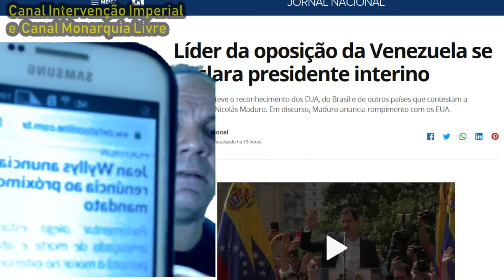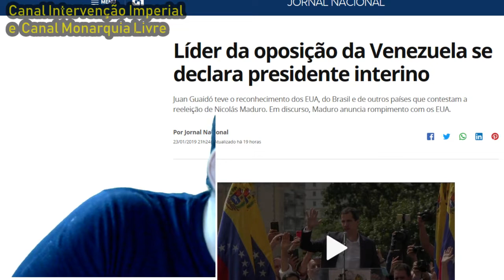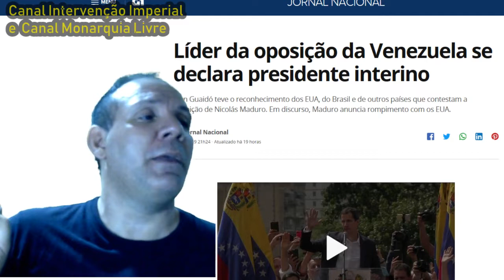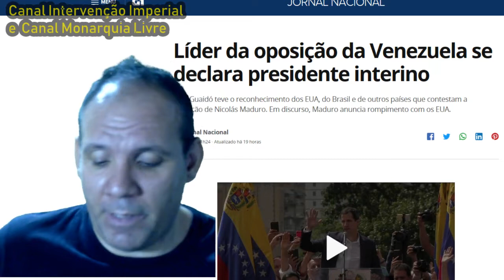AO VIVO VENEZUELA CONTINUA SOCIALISTA E JEAN WYLLYS RENUNCIA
ficha social,bolsomitotv,jean wyllys cospe em bolsonaro,jean wyllys diz que cuspiria em bolsonaro de novo,jean wyllys não cansa de passar vergonha,jean wyllys passando vergonha de novo,famosos,noticias,tiririca,bolsomito tv,bolsonaro parte pra cima de jean wyllys,bolsomito,messias,jair messias bolsonaro,jair,bolsonarotv,brasília,congresso nacional,tiririca renuncia ao mandato,jean wyllys e bolsonaro,jean,mandato